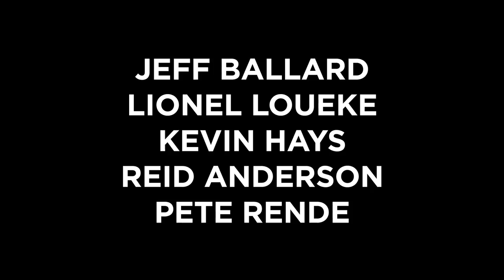US Drummer Jeff Ballard to Edition Records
US Drummer Jeff Ballard signs to Edition Records for the release of his new album ‘Fairgrounds’ featuring Lionel Loueke, Kevin Hays, Reid Anderson, Pete Rende, Mark Turner and Chris Cheek.

Fairgrounds will be released on 25th January 2019 on Edition Records